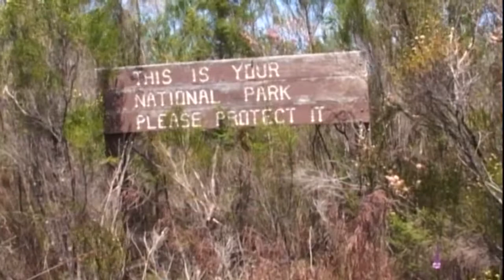Place of the Spirits